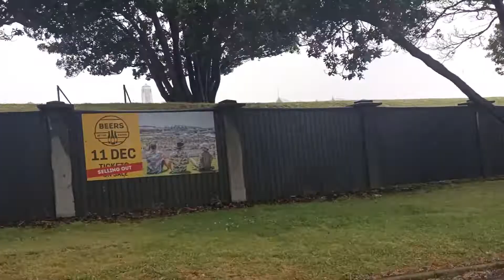Almost Live! from The Basin roundabout WELLINGTON